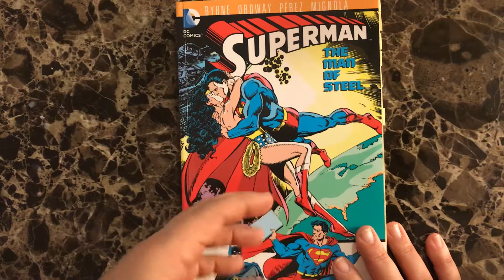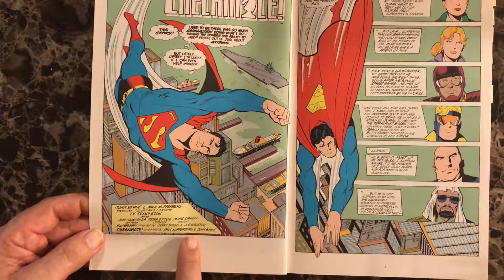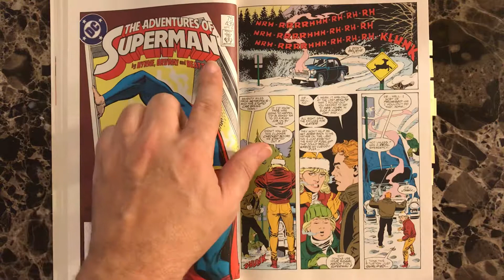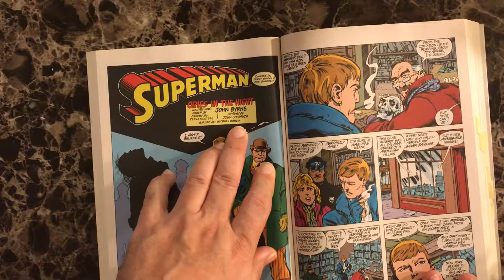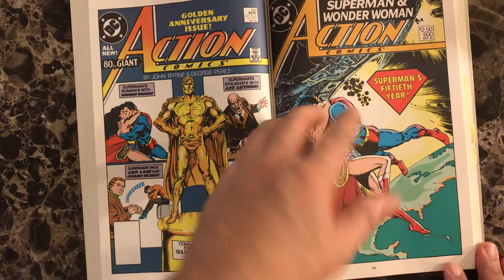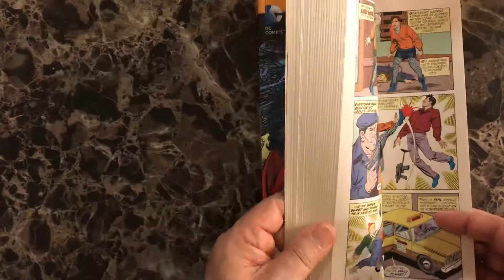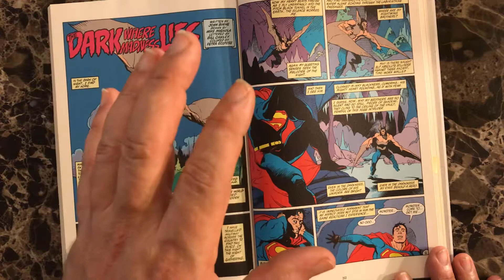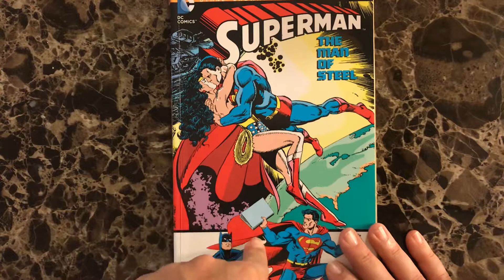RR # 16: Superman by John Byrne - Part Seven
For those of you who are interested in purchasing the book, first check your local comic book store. Here is a link to find a local store:

If they can not help you, or there is no store near you, here is the link: